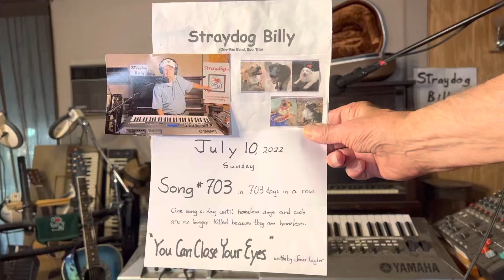You Can Close Your Eyes – #703 in 703 days in a row – written by James Taylor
STRAYDOG NO-KILL DOG SHELTER – In October 1994 after purchasing a 20-acre piece of land out in the country with a small cabin on it and initially building 4 kennels to house 8 of our then 11 rescues—3 stayed in the small cabin with me, Bill Arnold (aka Straydog Billy) and my wife, the late Pat Arnold (who passed on suddenly and unexpectedly due to a brain aneurysm in 2003). We moved (with our 11 rescued, formerly stray dogs) onto our newly acquired land in October 1994, and then in 1997 we officially co-founded Straydog Inc., a Texas non-profit corporation, receiving 501(c)(3) TAX EXEMPT STATUS from the IRS in 1998. Straydog No-Kill Dog Shelter (Straydog Inc.) is still going strong today, still rescuing, rehabilitating, spaying and neutering and adopting out formerly stray and other formerly homeless dogs, and any dog who doesn’t get adopted has a forever home at Straydog No-Kill Dog Shelter and Sanctuary (Straydog.org)